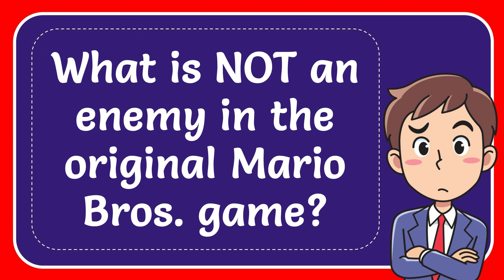What is NOT an enemy in the original Mario Bros. game?